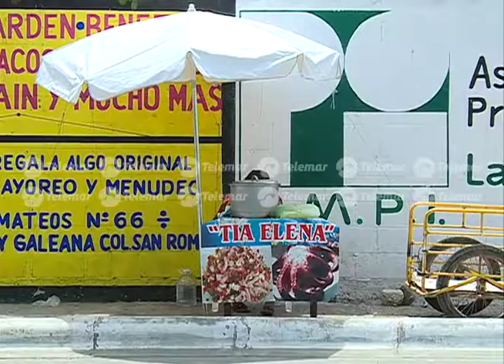“Pulperitas”, las más afectadas durante temporada de captura de pulpo